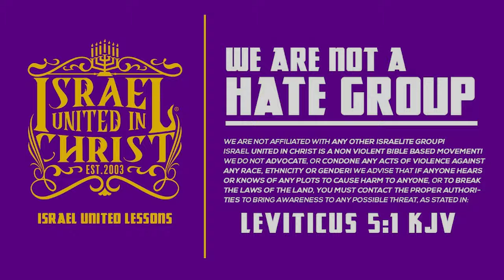🚨🚨 Look 👀Both Ways Before You Cross The Lord 🚨🚨